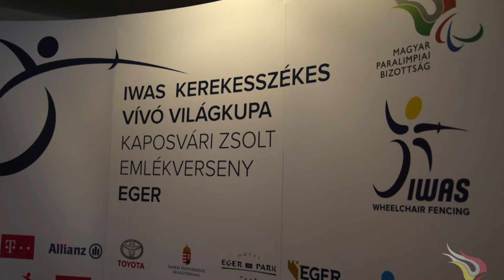Із угорського Егера закарпатка Надія Дьолог привезла бронзу Кубку світу з фехтування на візках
Перший у новому сезоні етап Кубку світу з фехтування на візках в угорському місті Егер українські спортсмени подолали успішно. У підсумку національна збірна завоювала 8 нагород: 1 золоту, 3 срібні та 4 бронзові медалі. Загалом у змаганнях взяли  участь понад 200 спортсменів з 19 країн світу. У складі команди України і двоє закарпатців – Максим Магула та Надія Дьолог. Передували ж світовим змаганням перші збори у Києві.